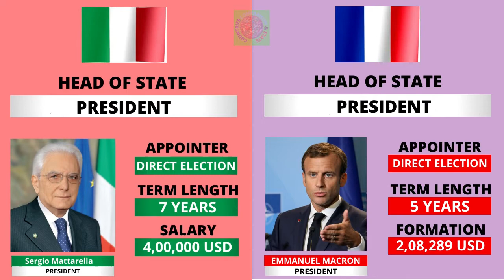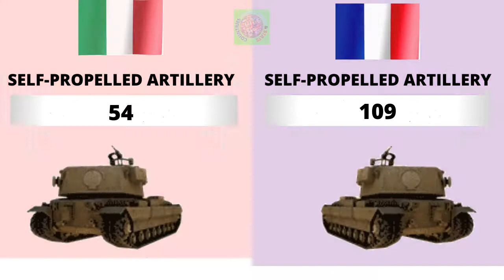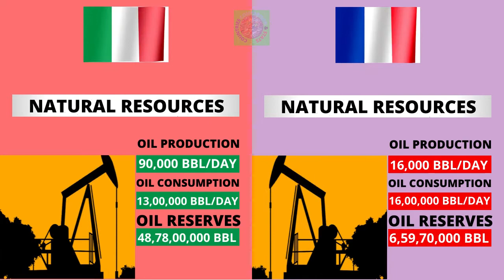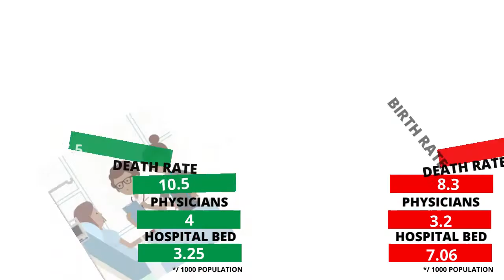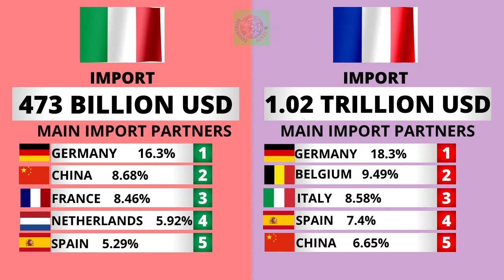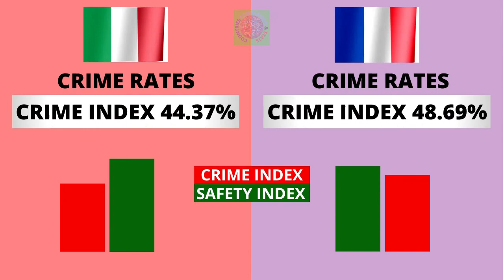Italy vs France Country Comparison 2021 | France vs Italy Military Comparison 2021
Italy vs France - Country Power Comparison